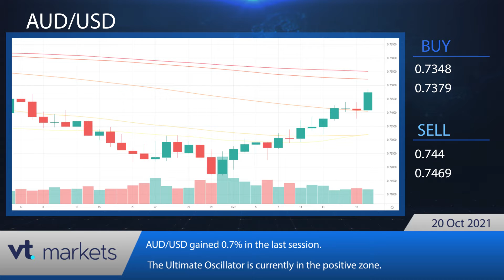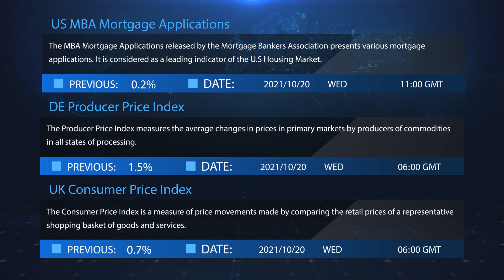VT Markets - Daily financial news 20.10.2021.mp4